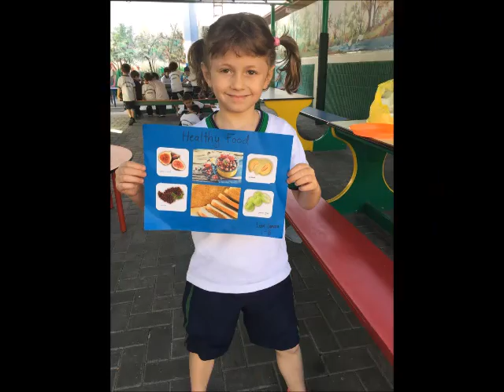Lower Elementary Section Healthy Week Pictures 2016 2017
This Video Done By Resource Room In Lower Elementary Section “ Mrs.Azhar AlKhayat ”

Healthy Week

Good nutrition is just as important for kids as it is for adults. Eating healthy foods improves learning and increases energy levels, while making poor dietary choices leads to sleepy days in school and issues with weight and even possibly behavior.
Eating Right at All Ages.

Let's talk about how to make sure your child eats right at all ages, in order to prevent weight problems and lead to good overall health. Infants do not need any added sugar or salt to meals and should concentrate on fresh ingredients or jarred food made for infants with little or no additives.

School-Aged Children and Healthy Eating
As with any age group, try to avoid an excess of starchy foods, juices, foods containing high fructose corn syrup, fried foods and sodas or sports drinks.
School-aged children should be offered a variety of fresh fruits and vegetables, whole grains, and 8-16 ounces a day of low-fat milk or an equivalent if allergic to cow's milk. Kids in this age group should be included in food shopping and meal preparation.

Other Tips for Healthy Eating
It's important as a family to try to have regular mealtimes and eat together as a family as much as possible. Cooking is almost always healthier than eating out, especially when you are eating fast food.
Teenagers need to eat healthy as much as their younger counterparts. Remind them that breakfast is the most important meal of the day and provide healthy options. Make sure to keep healthy snacks like fresh fruits and vegetables available after school and during sports practices or other after school activities. Continue regular family meals cooked at home as much as possible.

Healthy eating habits in children can last a lifetime.
By teaching your children healthy eating habits, and modeling these behaviors in yourself, you can help your children maintain a healthy weight and normal growth. Also, the eating habits your children pick up when they are young will help them maintain a healthy lifestyle when they are adults.

Dubai International School was founded in 1985. The school is located in the heart of Dubai with one branch situated in Al Garhoud area and another in Ned ElShiba area. The chosen locations of the branches make it suitable to serve the most populated areas in Dubai and the northern Emirates.

Our Mission:

DIS is committed to provide education following international standards yet adhering to local values and traditions.